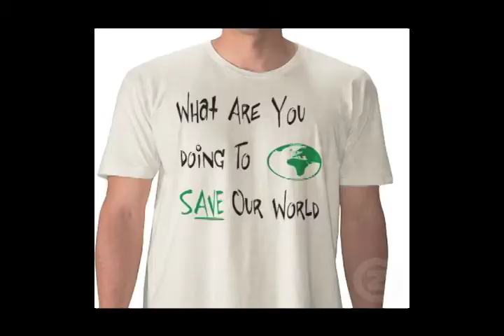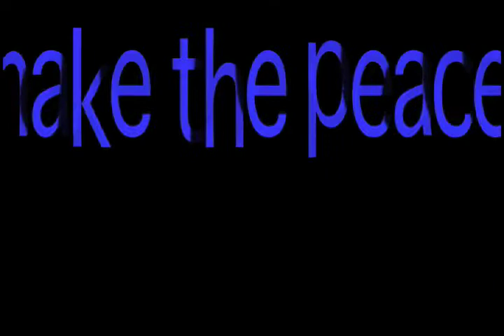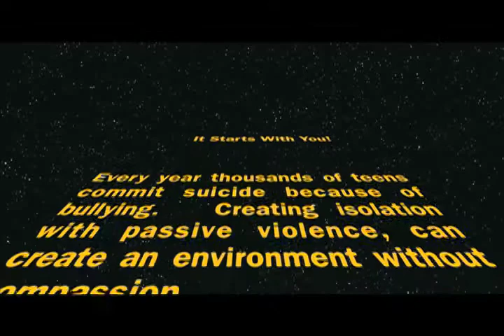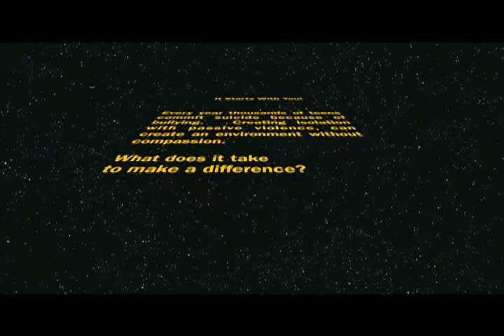PART 1 Collateral Damage PROMO - music videos and scenes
Part I of a PROMO, music videos and scenes made by youth at Little Black Pearl, part of the Collateral Damage Documentary/Multimedia Group. The music is an original beat with the youth on lyrics. This is their response to gun violence against youth in their communities in Chicago.